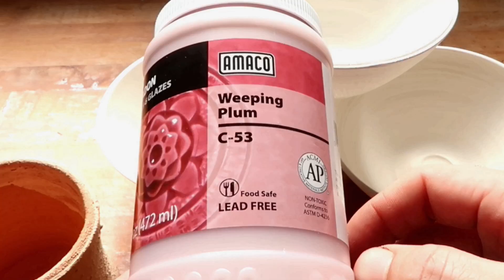Art in the background (carving)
I made a playlist so that you guys can have background noise / background art to keep you company while you do your thing.

I hope you guys enjoy it in your studio, maybe you're alone, or in a classroom full of other students.

 zip:95823
 name: Donte the potter